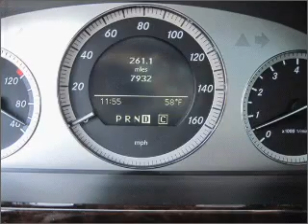2010 Mercedes-Benz GLK-Class - Upland CA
Year: 2010
Make: Mercedes-Benz
Model: GLK-Class
Trim: GLK350
Engine: 3.5 liter 6 cylinder 24 valve
Transmission: 7-Speed Automatic
Color: Mars Red
Mileage: 7886
Address:
1090 West Foothill Blvd